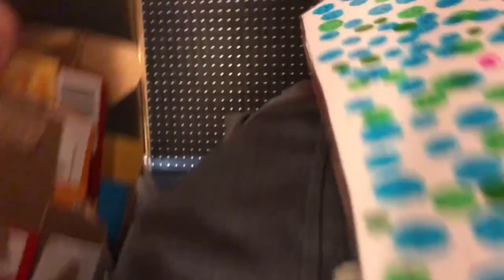Spray Park/Trying On Dresses & More | Summer Vlog 2018 Vol 2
This video covers the first week or so in June 2018. The girls visit the spray park, try on dresses, go to their last day of school, go out for dinner, and go to the nature center.

JOIN US ON INSTAGRAM & TWITTER: @sillysweetgirls